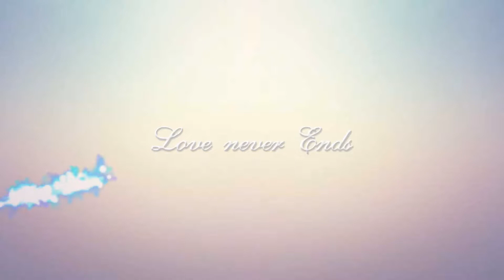: Nuestra Señora de La Paz and Santo Niño de Cebú celebrations in Daly City, SF (Part 6)